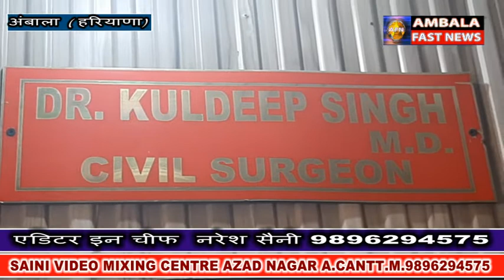अम्बाला मे फुटा कोरोना बम्ब आज फिर आये 17 केस कोरोना पॉजिटिव सामने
अम्बाला मे नहीँ रुक रही कोरोना की रफ्तार जिले मे लगातार बढ रहे हैं कोरोना के मरीज !  आज फिर अम्बाला मे फुटा कोरोना बम्ब आज फिर आये 17 केस कोरोना पॉजिटिव सामने जिसमे 8अम्बाला कैंट से 2 अम्बाला सिटी से 6 शाहजाद पुर के  अलग अलग इलाकों से आये सामने वहीं एक केस  बराडा से आया सामने! पर एक राहत वाली खबर अम्बाला के लिये ये भी है की आज फिर 10 मरीजों की हस्पताल से छूटी हुई है !अम्बाला मे कोरोना के मरेजों की संख्या पहुंची 200 के पार वहीं अगर बात करे कोरोना के ऐक्टिव मरेजों की तो वो भी 109 पहुंच गई है
और अगर बात की जाये पॉजिटिव मरीजों की तो ये सब या तो किसी पॉजिटिव मरीज के सम्पर्क मे आये है या फिर इनकी ट्रैवल हिस्ट्री रही है! इस लिये घर मे रहे सुरक्षित रहे मास्क का प्रयोग करे !